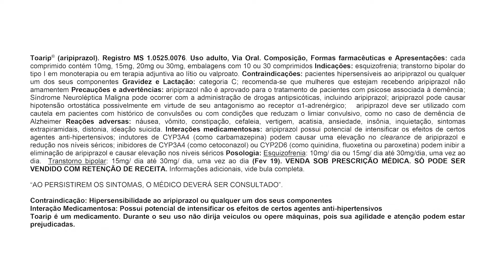CBP - DIA 4